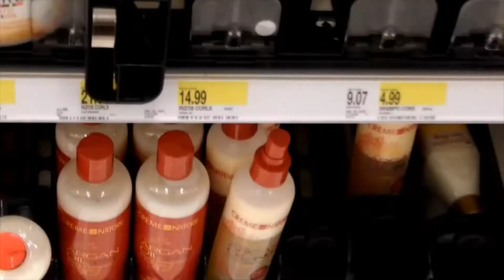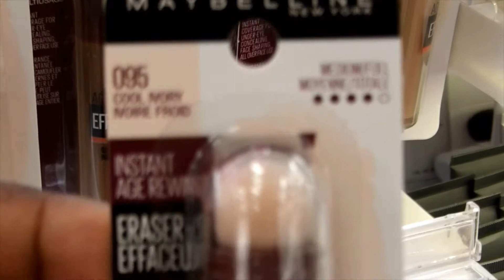New Drugstore Makeup at Target | Shopping 2020 💋💋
New Drug Store Items Available At Target in a Wide Array of Colors
Finally we  get to the Makeup Aisle !!! A Quick Walk through of what is available for sale at Target